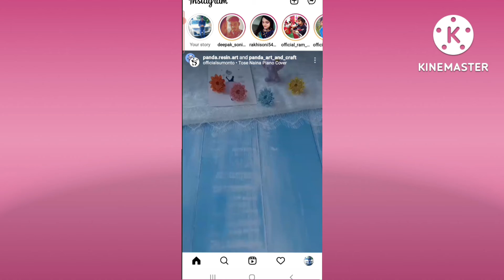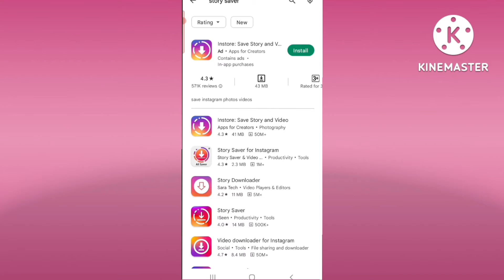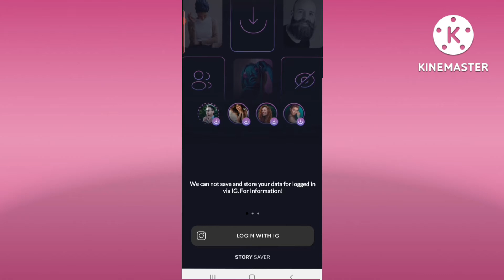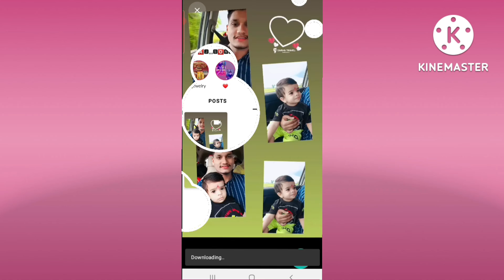how to save instagram story with music in gallery2022! instagram story music ke sath download kare!!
how to save instagram story with music in gallery 2022 !! instagram story ko music ke sath kese download kare...!!

hello friends...🙏🙏

Aagar aapse aapki instagram story ya kisi or ki story ko music ke sath save nhi kr PA rhe tho main me aapko btaunga ki kese aapni instagram story ko bade hhi aaram se Aapne gallery main save kare.